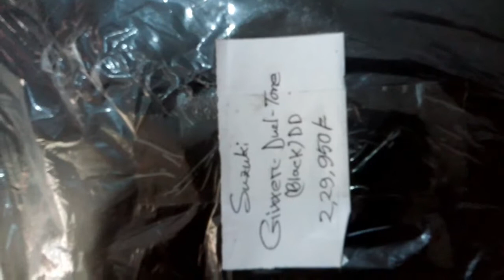suzuki || gixer || doel tone || dd || block || সুজুকি,জিক্জার,ডুয়েল কোর, ডি,ডি ( কালো)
Hi, I am from SH Production.
my channel about Entertainment, funny videos, stay with us for more update and subscribe our channel. star jalsha Bengali funny videos 2018 Bangla Eid Natok For more Bangla funny videos don't forget to subscribe...Unknown Pranks Whatsapp Video Indian Funny Videos HD "jokes" Comedy Movies. This "Fanny" Clips are Not Waste of Times.my subjects are Brand new weekly Funny Vines Videos compilation of the funniest kids and cute babies bloopers, reactions fail, outtakes, clips and other funny moments caught on tape for December 2017! Funny Vines brings you the best Funny Vines compilations, Try Not To Laugh Challenges, Fails, Wins, and hilarious Viral Videos. We find the best new Dank Memes, Funny clips, and You Laugh You Lose challenges in order to create an army of Fails, Life Awesome Moments, and Epic Wins. We showcase the best viners to ever create comedy compilations on Vine. Including David Lopez, Kingbach, Amanda Cerny, Darius Benson, Curtis Lepore, Jerry Purpdrank, Gabbie Hanna / The Gabbie Show, Jessi Smiles, Baby Ariel, Christian Delgrosso, and more! Not content with only one platform, we're committed to montages from Vine, Twitter, Instagram, Facebook, Snapchat, and Musically. Sit back and enjoy a veritable fail army: kids fail, animal fails, old people fail, the school fails, water fails, prank fails and pranks gone wrong, and more!
We will give you more and more interesting videos.
সকলকে ধন্যবাদ আমার চ্যানেলে আসার জন্য । আমি আপনাদের জন্য সবসময় আমার সেরা টা দেওয়ার জন্য চেষ্টা করব। আপনাদের যদি আমার ভিডিও ভালোলাগে তাহলে SUBSCRIB ‍করুন।
ভিডিও টি ভালোলাগলে কমেন্ট করুন। আমাদের সাথে যেগাযোগ করতে নিচের লিংকে যোগাযোগ করুন।
সকলকে আবারো ধন্যবাদ।
contact with us ./ Want to be Featured?